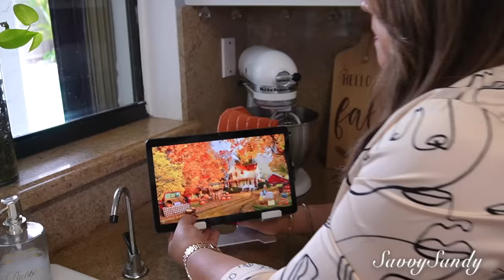4 CENTROS DE MESA ELEGANTE PARA NAVIDAD 2024 CON POCO DINERO 🍄 4 DIYs PARA EL COMEDOR Y LA SALA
4 Manualidades para  navidad y como decorarlas en el comedor o la sala.

LISTA DE VIDEOS NAVIDEÑOS PASO A PASO:
🎄COLORES Y TENDENCIAS PARA NAVIDAD 2024 🎄TEMAS PARA DECORAR EL ARBOL
   • COLORES Y TENDENCIAS PARA NAVIDAD 202...
🎄Mini arboles navideños:    • MINI ARBOLES  ALTERNATIVOS NAVIDEÑOS ...
🎄Esferas navideñas:    • COMO DECORAR ESFERAS NAVIDEÑAS  / DI...
🎄Topiarios Navideños:    • DIY TOPIARIO Y ESFERAS NAVIDEÑAS🎄ELEG...
🎄Servilleteros Navideños:    • COMO HACER  SERVILLETEROS // MANUALID...
🎄Torres Navideñas :    • TORRES ELEGANTES DE NAVIDAD O ÁRBOLES...
🎄Decoraciones Navideñas con jarrones :    • 5 INCREIBLES IDEAS PARA DECORAR EN NA...
🎄13 MANUALIDADES PARA NAVIDAD 🎄   • 13 MANUALIDADES PARA NAVIDAD 🎄 CREA T...
🎄DECORACIONES NAVIDEÑAS ELEGANTES / PINOS QUE LUCEN FINOS SIN GASTAR TANTO      • DECORACIONES NAVIDEÑAS ELEGANTES USAN...
🎄4 DECORACIONES NAVIDEÑAS QUE NECESITAS EN TU CASA :    • 4 DECORACIONES NAVIDEÑAS QUE NECESITA...